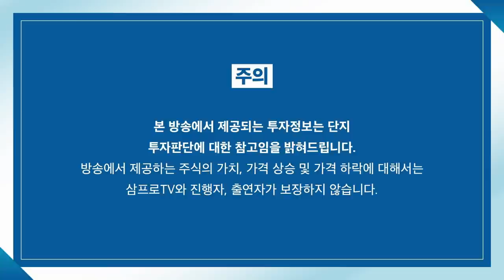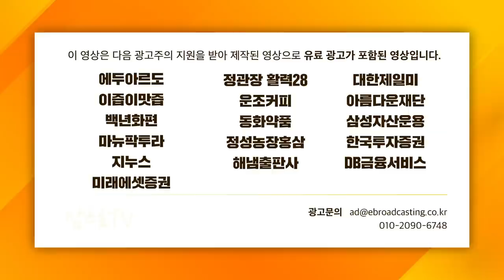[글로벌 마켓브리핑] 금융주 실적에서 찾아내는 힌트, 가격 상승 가능한 기업은 어디? f. 미래에셋증권 장의성 팀장